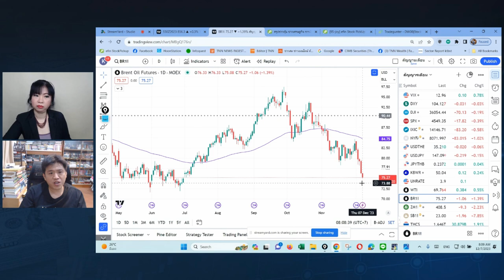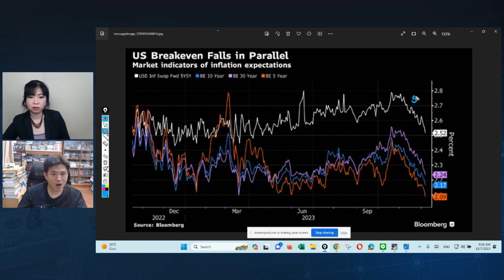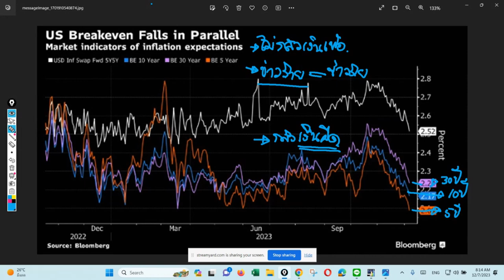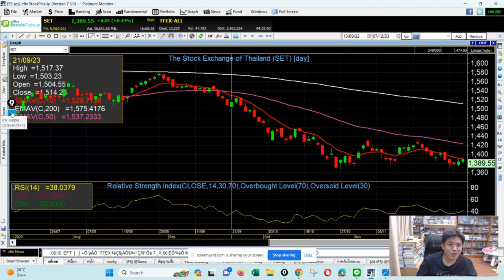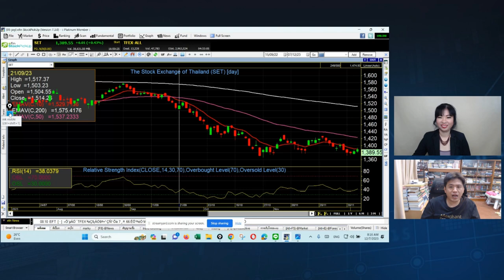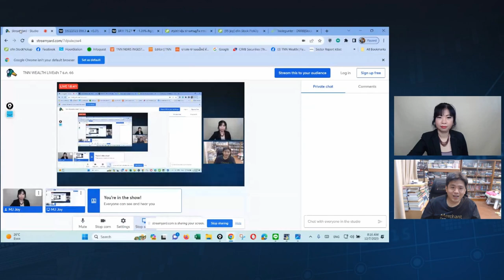สัญญาณการดำดิ่งของ Breakeven Inflation กับคุณประกิต สิริวัฒนเกตุ I TNN WEALTH 7 ธ.ค. 66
สัญญาณการดำดิ่งของ Breakeven Inflation
กับคุณประกิต สิริวัฒนเกตุ
กรรมการผู้จัดการ บลจ.เมอร์ชั่น พาร์ทเนอร์